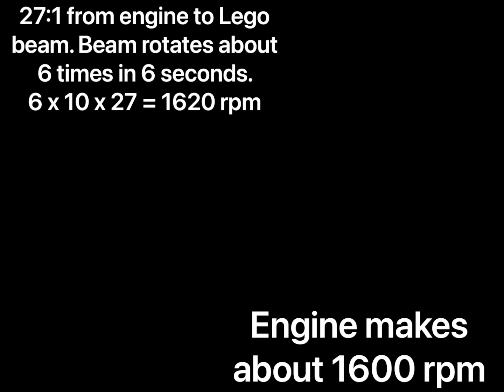Lego pneumatic V4 engine. 1600prm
running at about 35 psi or 2.4 bar